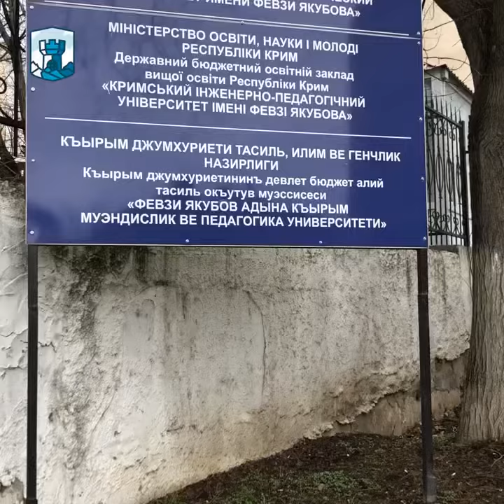«ЭДЕМ СМАИЛОВ ПРОДОЛЖИЛ ПРЕДСТАВЛЯТЬ СУДУ ДОПОЛНЕНИЯ К АПЕЛЛЯЦИОННОЙ ЖАЛОБЕ», - Назим Шейхмамбетов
9 декабря в Апелляционном военном суде состоялось судебное заседание по «делу Хизб ут-Тахрир» (Вторая Бахчисарайская группа), в ходе которого продолжилось рассмотрение апелляционных жалоб защитников на приговор Южного окружного военного суда.

Подробнее в нашем видеосюжете.